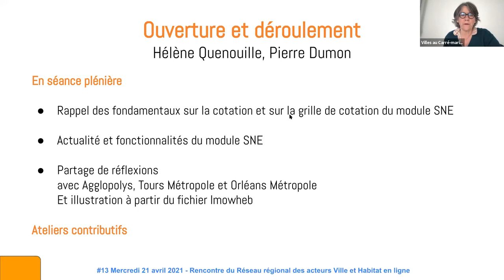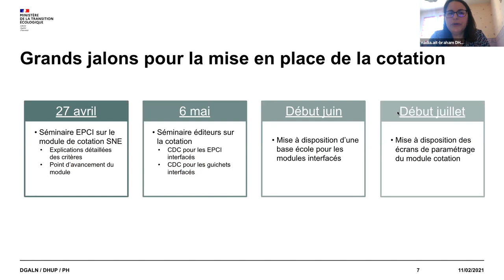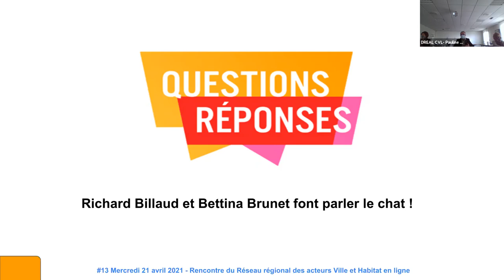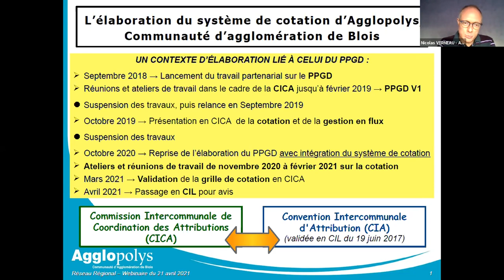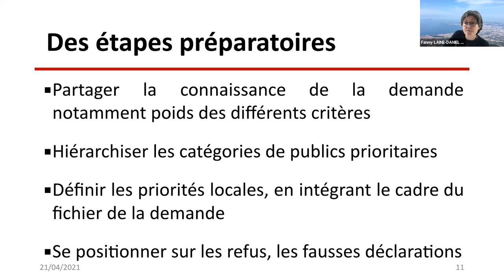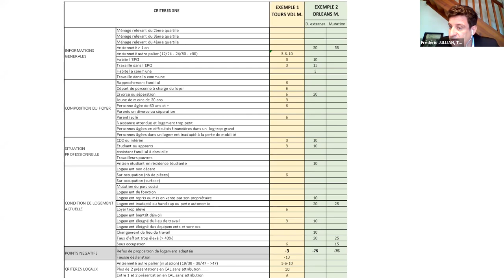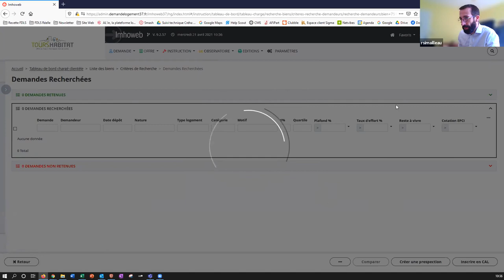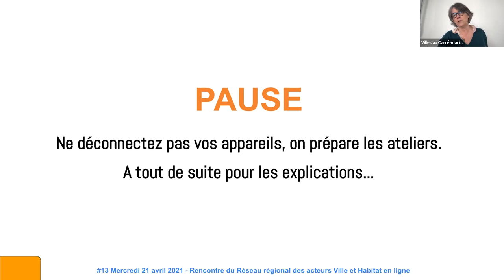RVH #13 : la mise en application de la cotation de la demande dans les territoires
Ce réseau régional professionnel, animé par l'USH Centre-Val de Loire, la DREAL Centre-Val de Loire et Villes au Carré accompagne les acteurs de la réforme de la demande et des attributions de logements sociaux depuis 2016 : agents des collectivités (communes, EPCI,  conseil départemental et régional), bailleurs sociaux, réservataires de logements, services de l'Etat et structures qui orientent et accompagnent les personnes vers le logement social.

Intervenants : Nadia Ait-Braham, Cheffe de projet Cotation - DHUP
François-Xavier Chopin, Chef du bureau de la réglementation des organismes constructeurs -DHUP, Richard Simailleau, Directeur opérationnel -Créha Ouest
Témoignages : Nicolas Verneau, Chargé d'études - Service Habitat d'Agglopolys, Communauté d'agglomération de BLOIS,  Frédéric Jullian, Directeur du développement urbain -Tours Métropole Val de Loire.

Animation de la rencontre : Fanny Lainé-Daniel, Consultante, Pierre Dumon, Chef du département Habitat Construction, Bettina Brunet, Chargée des politiques HLM et Pauline Ronceray, Assistante "Politiques sociales et HLM"-DREAL Centre-Val de Loire,
Hélène Quenouille, directrice et Richard Billaud, Chargé de mission - USH Centre-Val de Loire
Marie-Noëlle Pinson, Directrice adjointe - Villes au Carré.